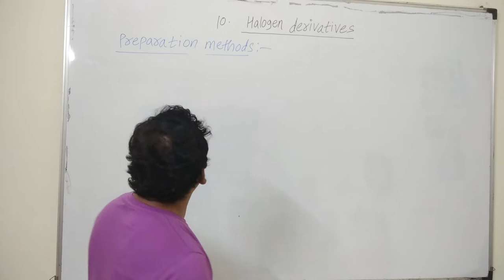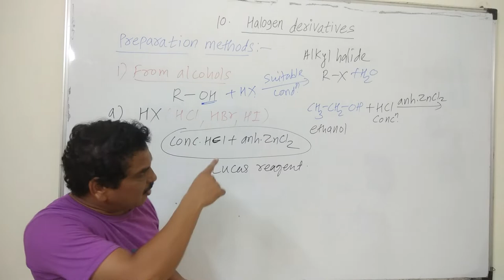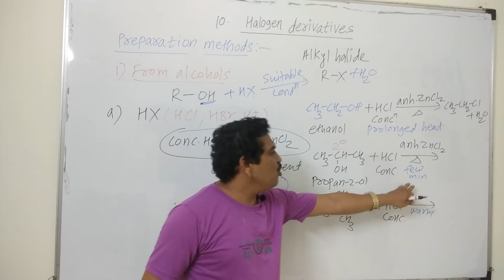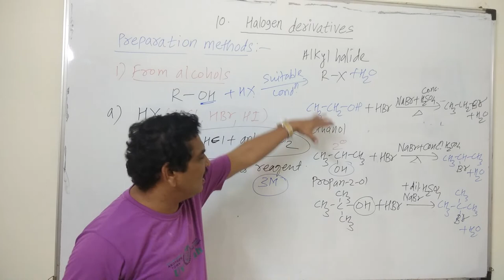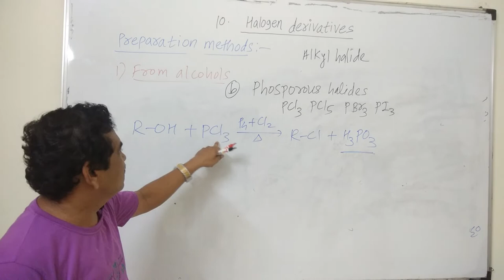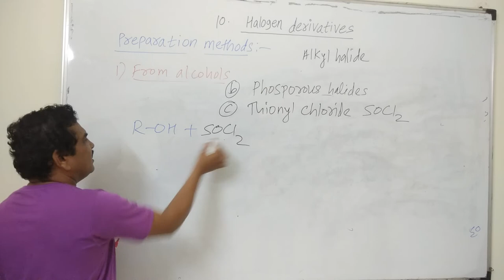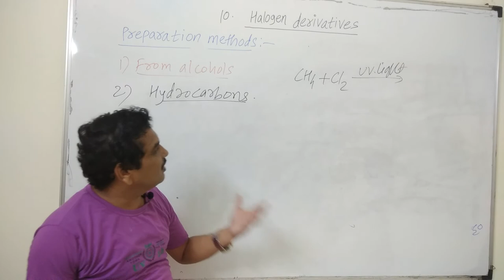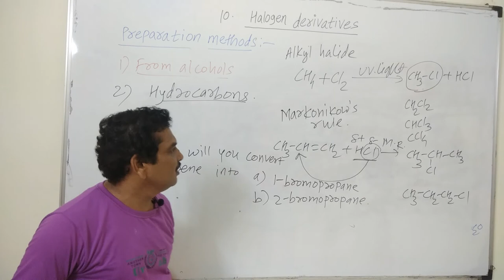New syllabus XII Chemistry Halogen derivatives L03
1)Preparation of alkyl haide from alcohol.
a)HX
b) PX3 PCl5